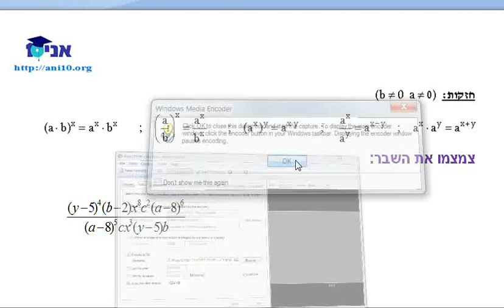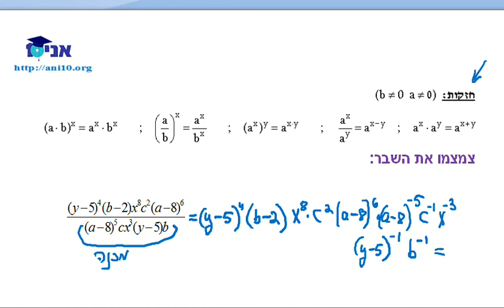כיתה יא 802 - שיעור 07 - תרגיל חזקות עם צמצום .wmv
כיתה יא'  - 3 יחידות לבגרות שאלון 802
תרגיל חזקות עם צמצום